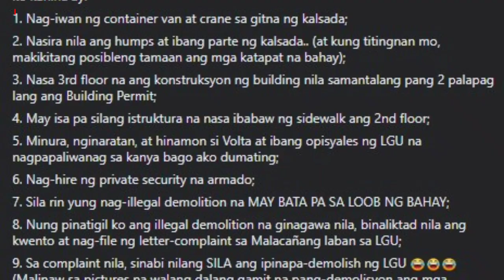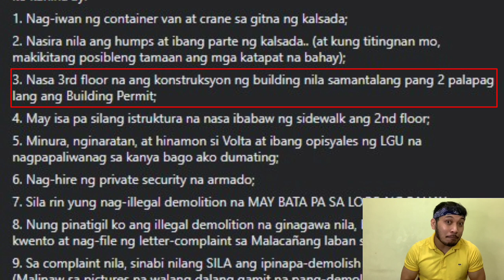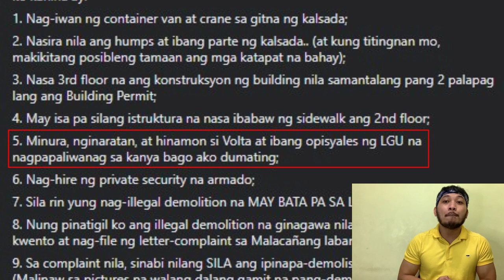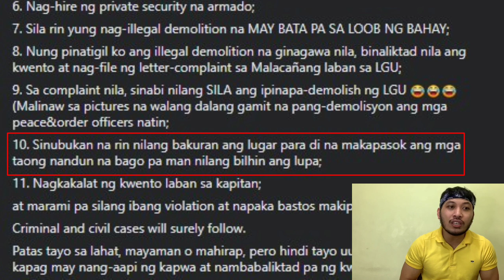MAYOR VICO SOTTO AT ISANG NEGOSYANTENG CHINESE NAGKASAGUTAN AT NAGKAINITAN SA BAMBANG PASIG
In case may magpost ng putol na video at subukan akong baliktarin... Ang kausap ko kanina ay:

1. Nag-iwan ng container van at crane sa gitna ng kalsada;

2. Nasira nila ang humps at ibang parte ng kalsada.. (at kung titingnan mo, makikitang posibleng tamaan ang mga katapat na bahay);

3. Nasa 3rd floor na ang konstruksyon ng building nila samantalang pang 2 palapag lang ang Building Permit;

4. May isa pa silang istruktura na nasa ibabaw ng sidewalk ang 2nd floor;

5. Minura, nginaratan, at hinamon si Volta at ibang opisyales ng LGU na nagpapaliwanag sa kanya bago ako dumating;

6. Nag-hire ng private security na armado;

7. Sila rin yung nag-illegal demolition na MAY BATA PA SA LOOB NG BAHAY;

8. Nung pinatigil ko ang illegal demolition na ginagawa nila, binaliktad nila ang kwento at nag-file ng letter-complaint sa Malacañang laban sa LGU;

9. Sa complaint nila, sinabi nilang SILA ang ipinapa-demolish ng LGU 😂😂😂 (Malinaw sa pictures na walang dalang gamit na pang-demolisyon ang mga peace&order officers natin;

10. Sinubukan na rin nilang bakuran ang lugar para di na makapasok ang mga taong nandun na bago pa man nilang bilhin ang lupa;

11. Nagkakalat ng kwento laban sa kapitan;

at marami pa silang ibang violation at napaka bastos makipag usap.

Criminal and civil cases will surely follow.

Patas tayo sa lahat, mayaman o mahirap, pero hindi tayo uupo't manunuod lamang kapag may nang-aapi ng kapwa at nambabaliktad pa ng kwento.